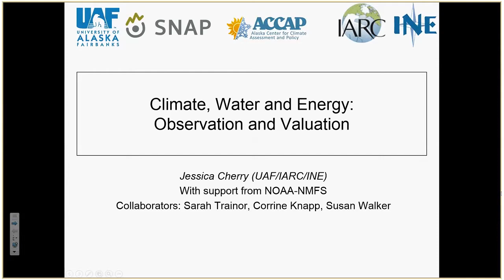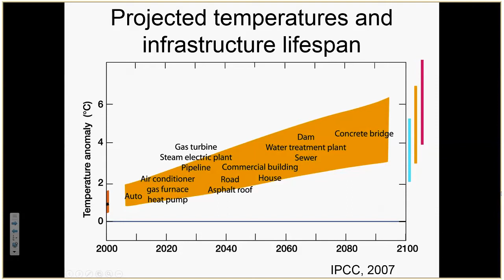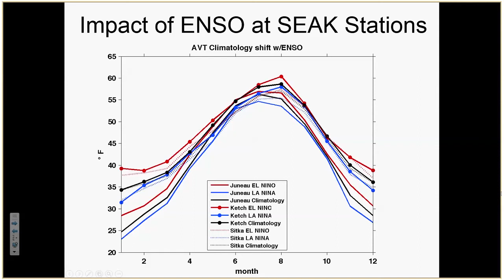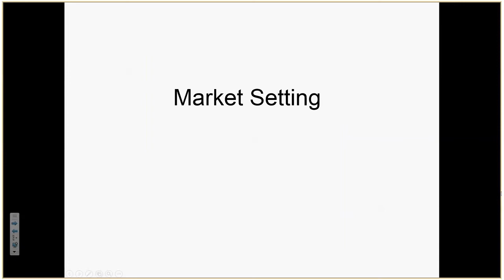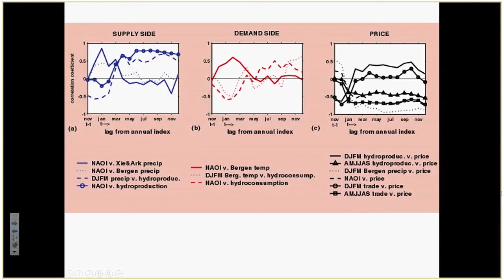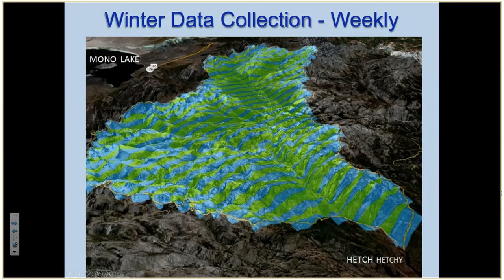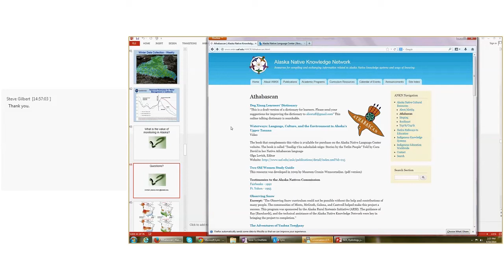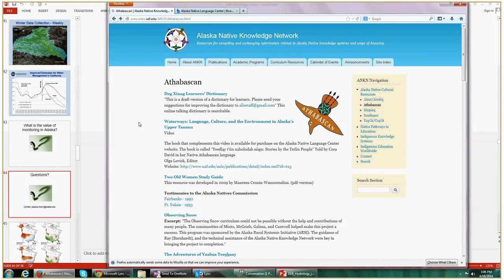Lunchtime Talk: Climate, Water, and Energy: Observation and Valuation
Jessica Cherry, a research associate professor at UAF's International Arctic Research Center, will discuss the physics and economics of climate impacts on hydropower, as well as valuation of observational systems relating to climate and water, using examples from Scandinavia, Alaska, and California.
Norway has significant observational infrastructure, allowing researchers to see strong connections between precipitation and supply, air temperature and demand, and electricity price and trade volumes. In Southeast Alaska, which has few such observational systems, there are technological challenges in providing geophysical data to hydropower operators, and additional challenges in measuring the value of improved forecasting.
Jessica Cherry holds a PhD in climate physics from Columbia University in New York. This presentation is open to the public, but Dr. Cherry hopes that it will also lead to discussions and potential research relationships with researchers from ISER and other organizations.